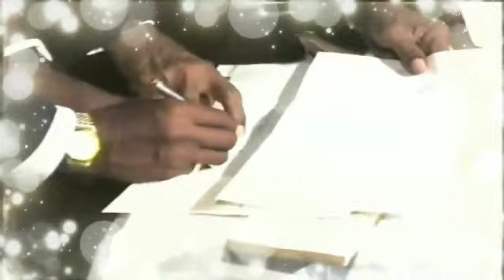Bro. Satish Kumar marriage video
Brahmaiah Nelapati